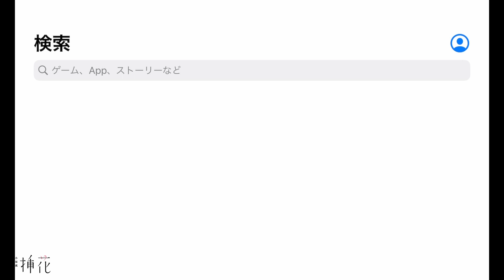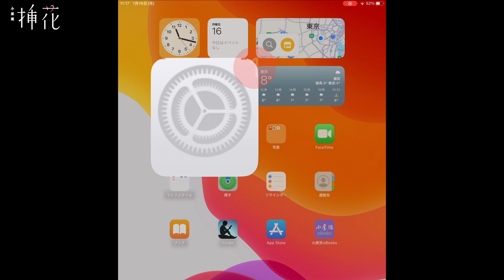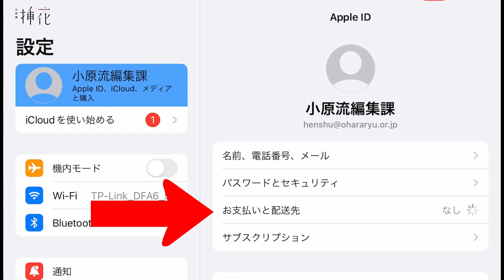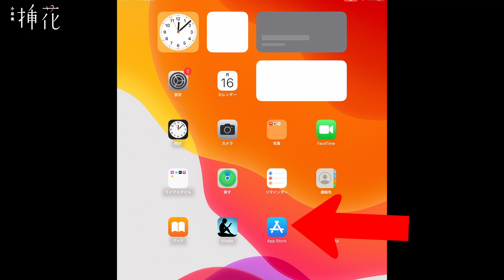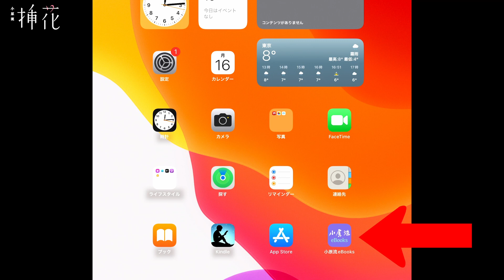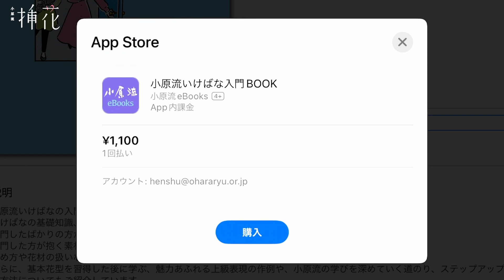小原流eBooksアプリを楽しもう（Appleの場合）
小原流eBooksアプリは、いけばなの小原流の会員向け月刊誌『小原流挿花』や、いけばなに役立つ単行本がスマートフォンやタブレットで読めるアプリです。

小原流挿花オンライン講習会のチケット付きパンフレットも販売します。
購入から視聴まで、アプリでできるようになりました。

この動画では、インストール方法や、購入方法を説明しています。
小原流公式アプリで、いけばな生活をよりお楽しみください。